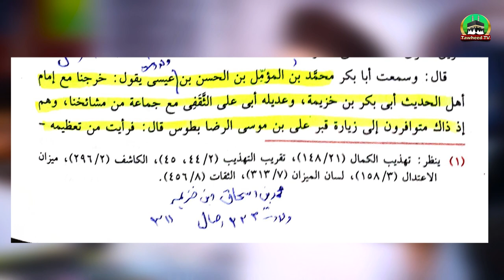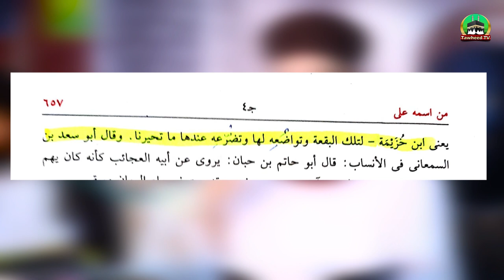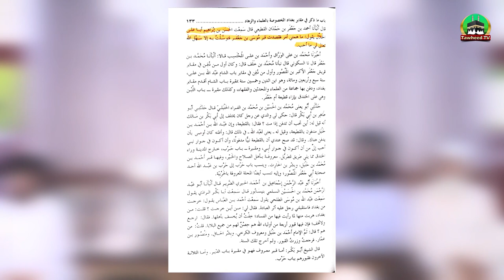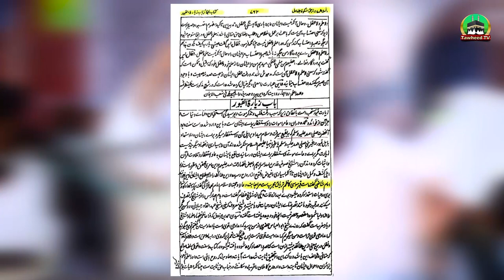Aima E Ahle Bait Ko Mano Or Youn Mano | Aima E Ahle Bait Conference | Dr Ashraf Asif Jalali